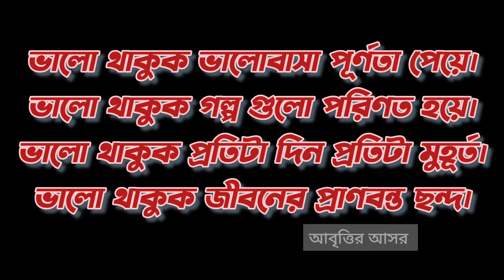ভালো থাকুক। কলমে বর্না মুখার্জী। আবৃত্তির আসর। Spandita Mukherjee। Happy Environment Day।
Title: - Bhalo Thakuk
Poet :- Barna Mukherjee
Voice :- Spandita Mukherjee
Editing :- Spandita Mukherjee

Inshot
Musician: @iksonmusic

আমার এই একান্ত প্রচেষ্টায় আপনাদের সহযোগিতা কামনা করি।
ভুল-ত্রুটি মার্জনীয় 🙏

If you like my recitation then please Like, Comment, Share and if you are new to my channel then Subscribe to my Channel and don’t forget to hit the bell icon...